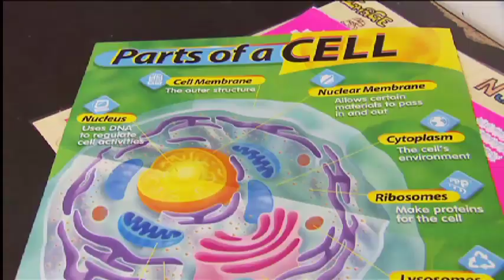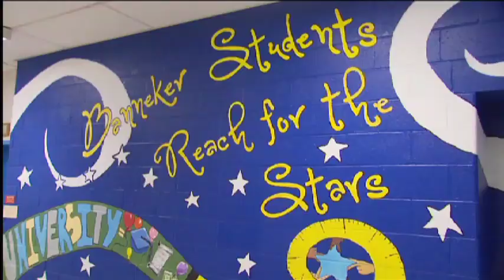CTRW: Banneker Middle School Visits the White House and Hosts STEM Education Event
Benjamin Banneker Middle School hosted Governor Martin O'Malley, Discovery Communications, and others to celebrate Science, Technology, Engineering and Mathematics (STEM) education on May 1. Earlier in the day, more than 100 Banneker students toured the White House and shared their views on the importance of STEM educational programs. Learn more in this video.